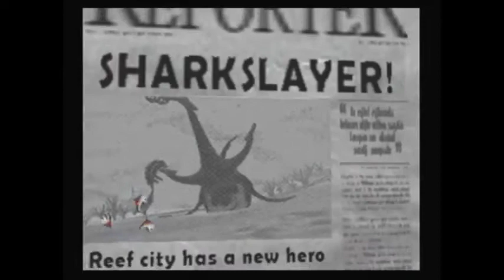Shark Tale Chapter 14 The Heist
Angie's pink pearls have been stolen and we need to get them back.